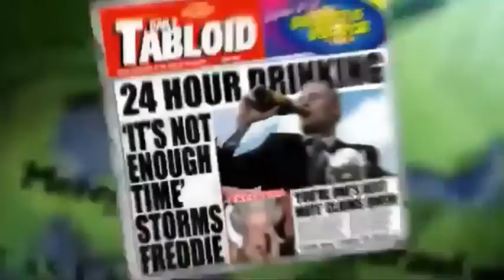Mock the Week: Stewart Francis Scenes We'd Like To See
A compilation of every Stewart Francis, the One-Line King, moment in Mock the Week's Scenes We'd Like To See.

Leave a comment for who you want to see a compilation of!